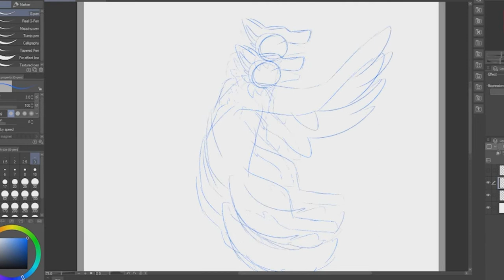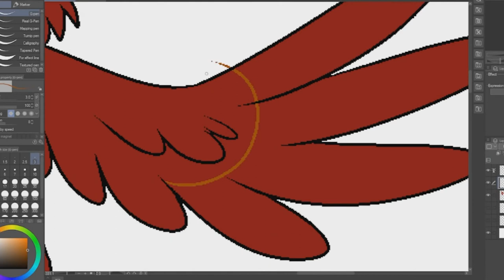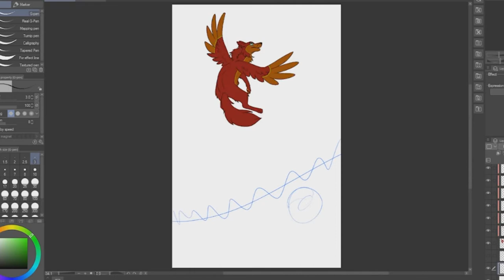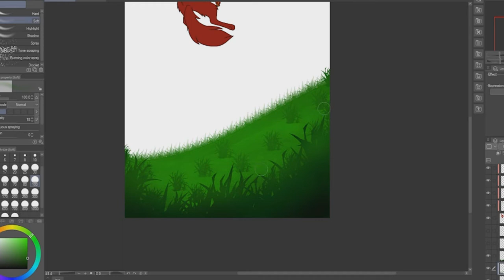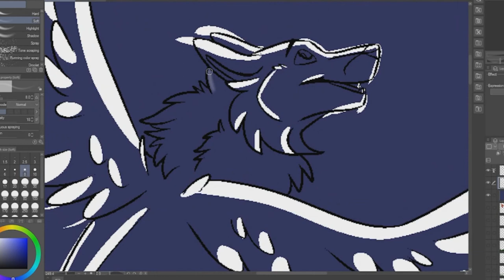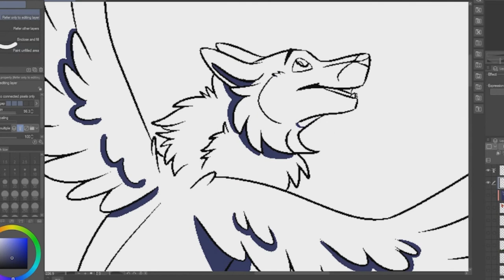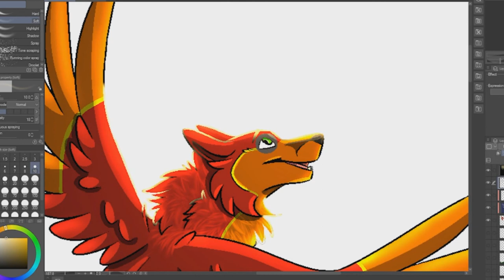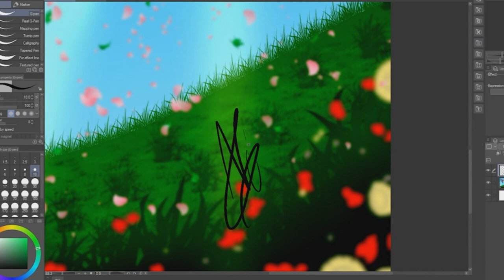chinook soaring high oc speedpaint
stayed up all night trying to make this video. It also took two hours for me to finish this drawing. I'm gonna start doing speedpaint videos of all my oc's. I also wanna make more original characters. This character is Chinook. He is from the story called the marked one. He become friends with Iris, Wolfen, and Lupa. Can't wait to draw more of my characters.
drawing and characters belongs to me. Don't redraw or repost it as your own.
Sunroof instrumental by: Nicky Youre
Summer - Trap/New school instrumental beat
Summer intrumental pop music